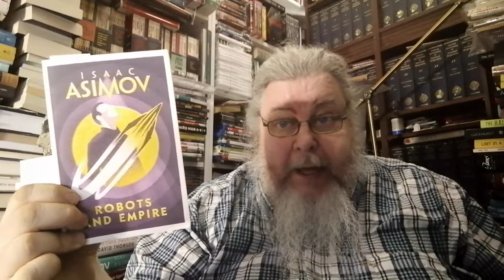Future History Project & General Update